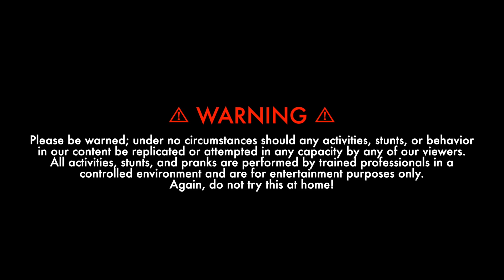my favorite roommate gets a car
He deserved it.